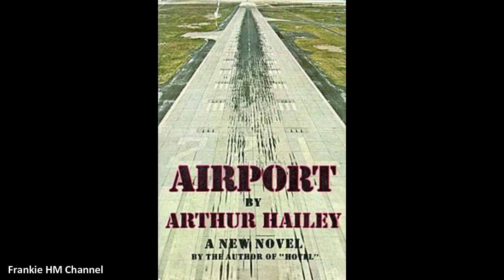The curse of "Airport" movies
Today we are talking about the curse of the Airport movies which involved several planes used for these films.

- Remove Before Flight
- Remove Before Fly T-Shirt
- Flight Crew
- AviationTag Boeing 747
- AviationTab Boeing 737
- Mavericks Renegade Aviation School Top Gun
- P51 Mustang T-Shirt
- Army Aviation
- Alpha Industries Cap
- Boeing T-Shirt
- Boeing 747 Necktie

COPYRIGHT OF FRANKIE HM CHANNEL